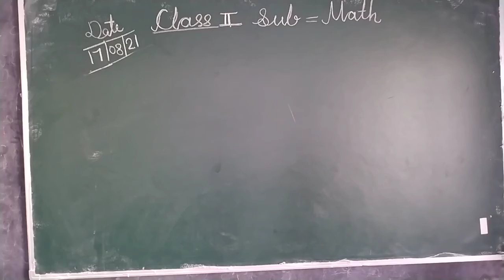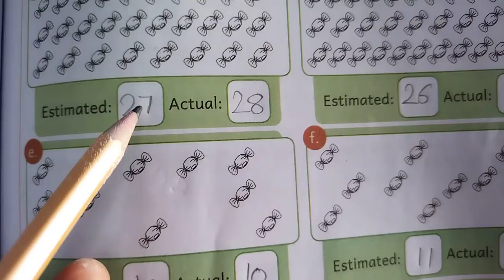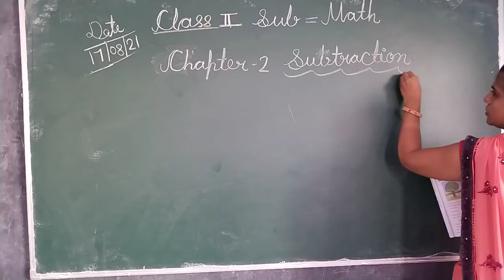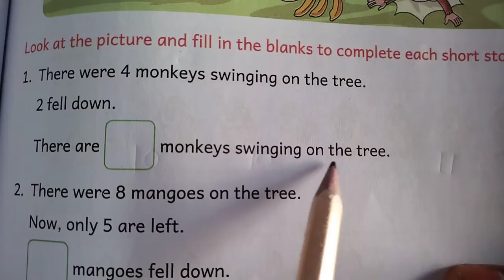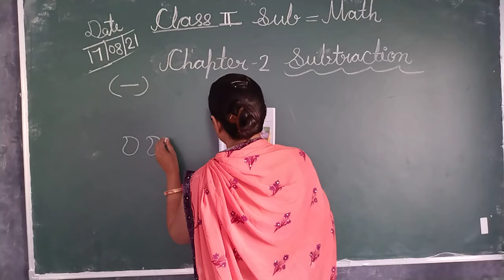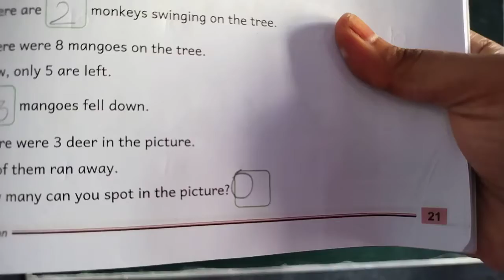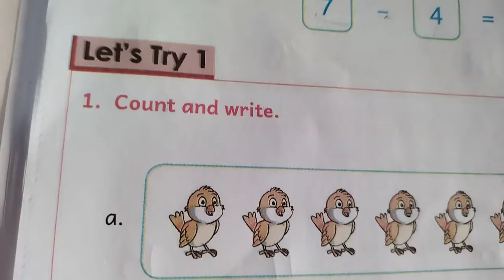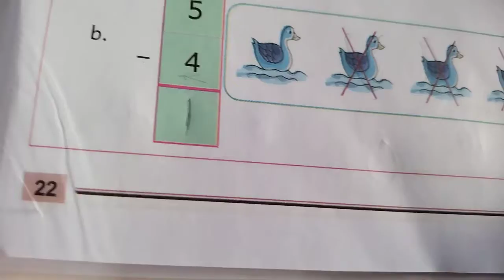Math for 2nd class